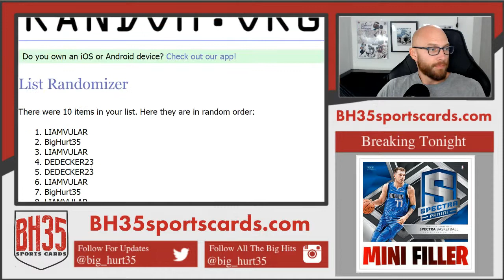Mini Filler for 2018/19 Spectra Basketball Case Break #1